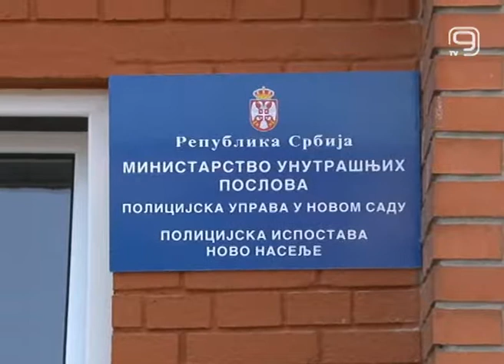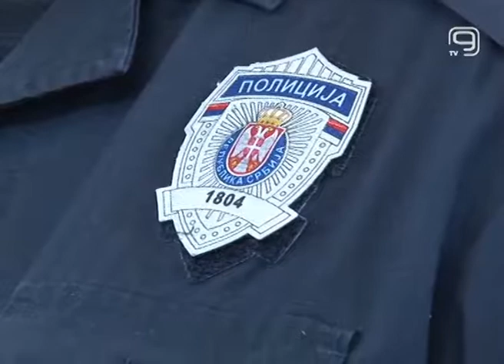TV KANAL9, NOVI SAD: Rasvetljeno teško ubistvo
Novosadska policija saopštila je da je rasvetlila teško ubistvo počinjeno u nedelju u jednoj novosadskoj diskoteci i intenzivno traga za jednom osobom, dok je druga osoba uhapšena jer je prisustvovala tragičnom događaju i znala identitet počionioca, a nije ga prijavila.